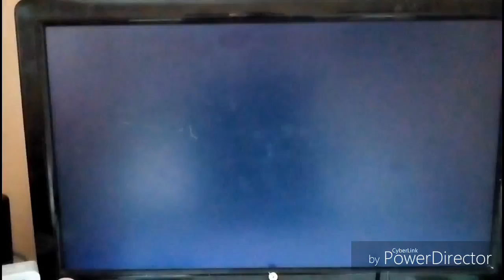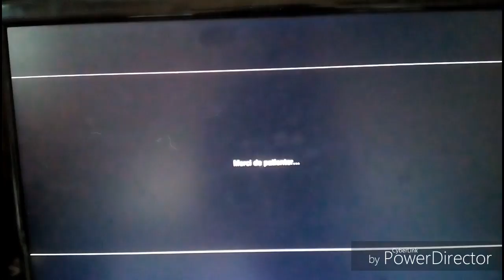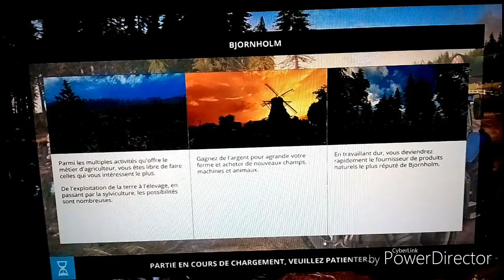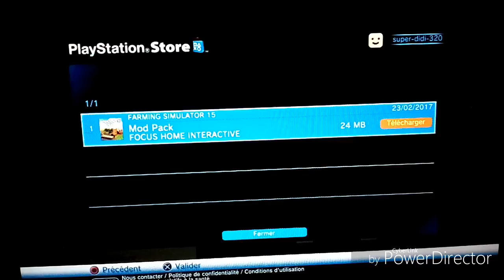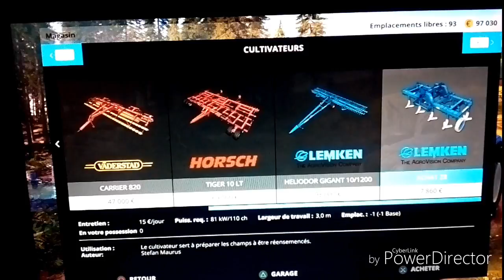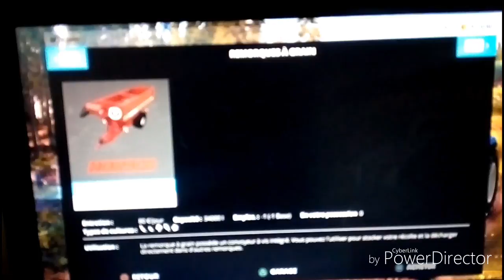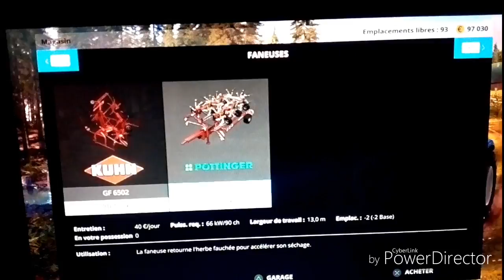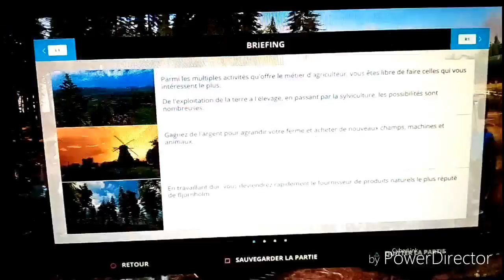Bonjour je vous di à samedi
(1) Twitter @superdidi 16

(2) Facebook pirates dolus

(3) Live.ly superdidi16

Voilà tout est noté maintenant c'est à vous de jouer